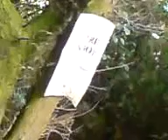schuilen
plots breekt de boel los, regen en onweer klettert op onze helmen. tijd om te schuilen